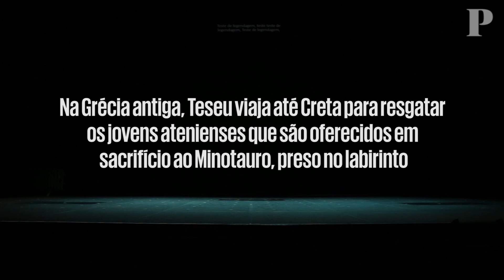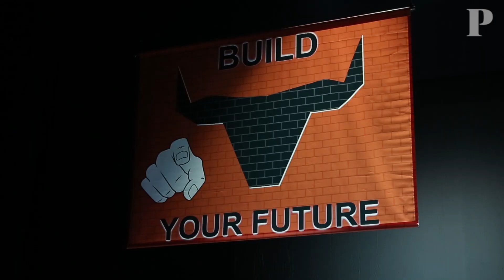A ópera política que nos impede de ficar indiferentes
Na escuridão que esconde o palco e de frente para uma plateia vazia, ouve-se o bater das palmas e murmúrios. São quase 300 pessoas - desde crianças a idosos - que festejam o fim de mais um ensaio da ópera O Monstro no Labirinto, com estreia marcada para esta quarta-feira, no auditório da Fundação Calouste Gulbenkian. Quando a encenadora francesa Marie-Eve Signeyrole sobe ao palco, a maioria dos coristas e cantores já está sentada, à espera das suas observações. "Não tragam roupa com cores fortes nem com marcas"; "deixem os objectos pessoais fora do palco"; mas, acima de tudo, "cantem com alma, de corpo virado para o público, para que ele sinta o que vocês estão a sentir. Tanto ele como vocês têm de perceber a dificuldade dos pais quando oferecem os filhos dos outros em sacrifício para salvar os seus. Este sentimento de perda e desgosto tem de ser transmitido ao público."

Passado dois dias, as centenas de coristas e cantores voltam a subir ao palco para mais um ensaio. No fundo, é projectado um vídeo em directo do que está a acontecer em cena. No meio da confusão, o grupo dos adultos agarra vários jovens para os oferecer em sacrifício ao Minotauro. "Não vão, voltem", cantam as crianças numa voz que vai desaparecendo e deixando debaixo dos seus mantos vermelhos um rasto de barquinhos em papel. Mas logo, com o cenário vazio, entram os homens a arrastar vassouras pelo chão, levando consigo as figuras em papel, como quem varre os sonhos de uma criança - que acredita voltar a ver um dia o irmão mais velho que partiu.

"A grande dificuldade está no facto de haver uma grande heterogeneidade entre os vários grupos", diz Sérgio Fontão, o director coral e responsável pela coordenação dos vários coros. "Mas depois, no seu conjunto, a obra nasce exactamente destes diferentes contributos". Criada pelo compositor inglês Jonathan Dove com o libretista Alasdair Middleton, a ópera O Monstro no Labirinto recupera o mito grego onde o jovem Teseu viaja até Creta para resgatar as crianças atenienses oferecidas em sacrifício ao Minotauro, preso no labirinto que o arquitecto Dédalo construiu. Concebido como uma ópera comunitária, o espectáculo reúne crianças, adolescentes e idosos, cujas vozes se unem para contar a história e alertar para a actualidade. Assim como os jovens atenienses que atravessam o mar em busca de um futuro melhor, também hoje em dia milhares de refugiados fogem do seu país para sobreviver. Mas a crise dos refugiados não é a única ligação que a encenadora constrói com esta ópera. Quando o Rei Minos da ilha de Creta está sentado ao lado de Dédalo, o arquitecto levanta uma folha com a planta do labirinto, que se assemelha à estrutura de um estádio de futebol. "Porquê? Por causa da situação em que milhares de trabalhadores se encontram neste momento, a preparar o campeonato mundial de futebol no Médio Oriente, a construir o estádio em condições horríveis sob um sol abrasador", diz Tiago Marques, um dos maestros assistentes da ópera e responsável pela tradução do livreto para português.

Nesta ópera, o mito transcende o palco e a arte ganha uma forma política, seguindo os ideais da encenadora que procura ligar a arte ao mundo em que vive.